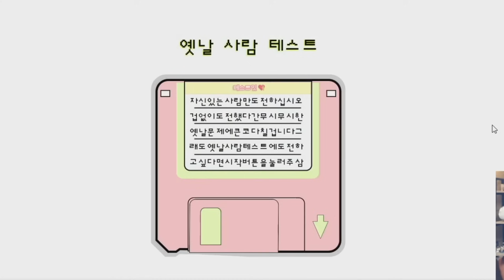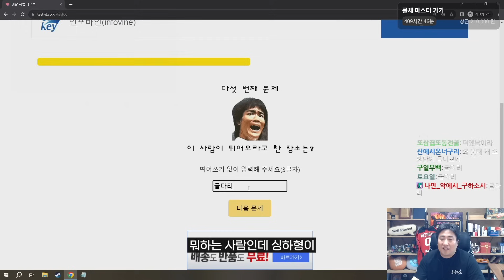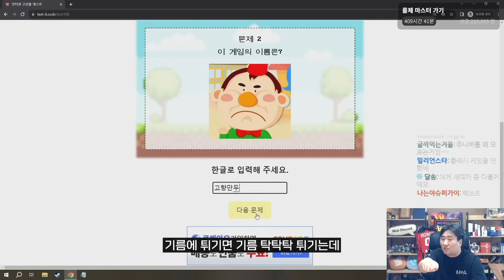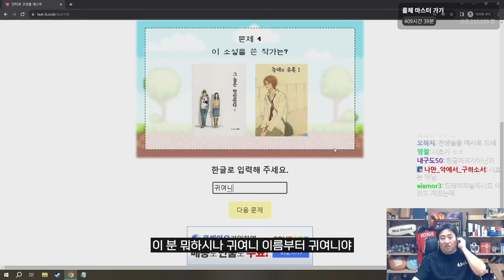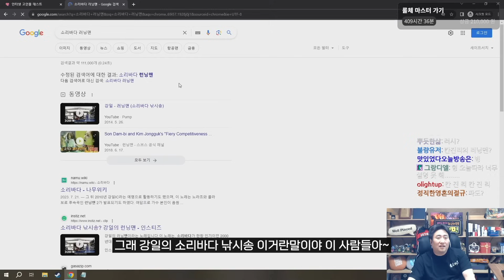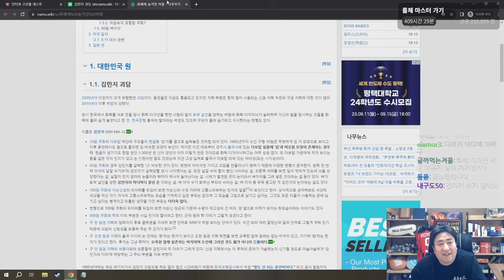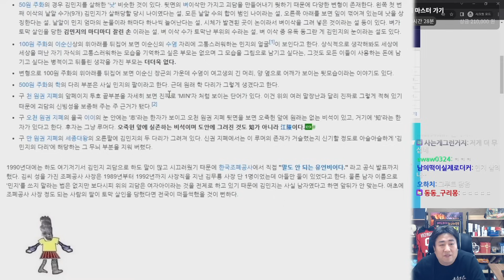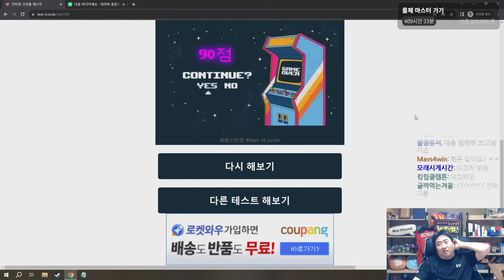MZ세대가 하는 옛날 사람 테스트